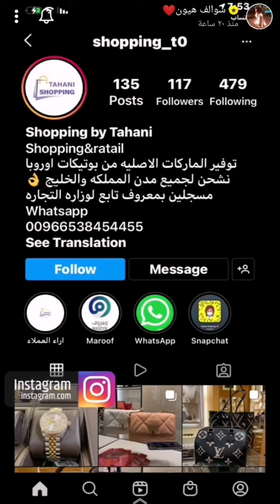اعلان سوالف هيون لـ Tahani Shopping